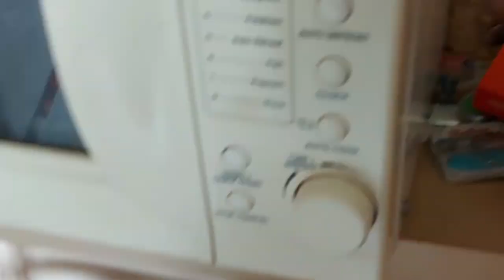Thai Currys Kókuszos Csirkemell Rizzsel